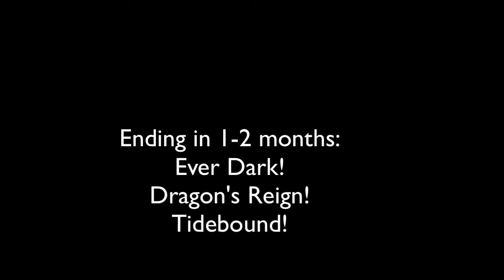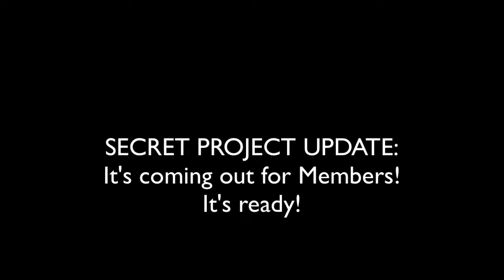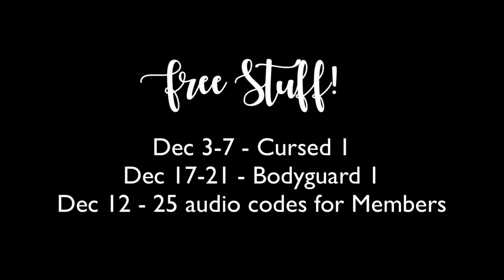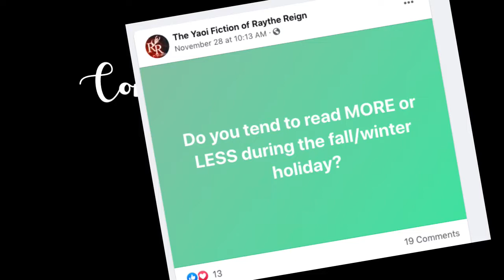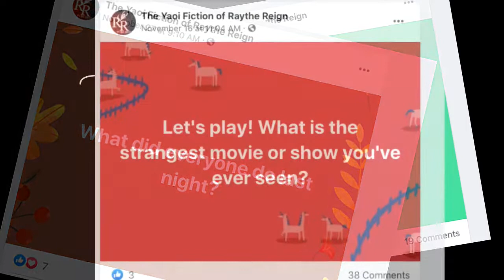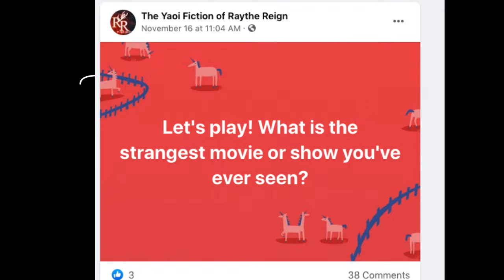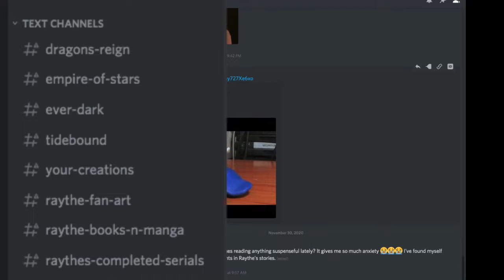Raythe Reign Newsletter - December 2020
Scheduled FB Live & YT Live Readings & Dragon's Reign Podcast:
* Dec 19 & 26, Empire of Stars (FB / YT Live)
* Dec 5, Dragon's Reign (We ran out of room on the schedule but will do non-scheduled uploads...)

STORY & BOOK UPDATES
* THREE serials will end in Jan & Feb next year.  Which means that three NEW serials will start!
* Cinders & Ashes Book 2 came out Nov 20, and the reviews for this one are AMAZING as well.  It is on Amazon
* Members get books first and free during an exclusive download period before going up on Amazon.  Next book is Cinders & Ashes 3 on February 27.
* Audiobook for Cinders & Ashes 1 is happening, but will come out Feb 1 by the earliest, unless there's an ACX miracle.
* Secret project is done, and we are creating the page for the downloads.  Yay!  It will only be up for Members now for extended testing, but will come out for the general public next year.

FREE STUFF
Cursed 1, Dec 3-7
Bodyguard 1, Dec 17-21
25 audio codes for Members on Dec 12 through the blog

* 08:10 Check out the amazing Dragon's Reign artwork done by Alexandra. Here's her IG

What are YOUR merch ideas? What do you have a burning desire to buy from the RR shop?  We want you to tell us what you'd like to see.